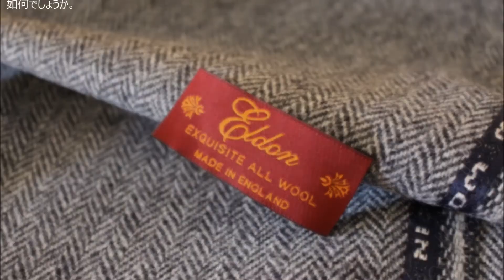ELDON - 福岡のオーダースーツ専門店アンクロスト(UNCLOST)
Made in ENGLAND《ELDON》
衿のデザインが特徴的なアルスターコート。英国紳士な貫禄がございますネ。ドレッシーなチェスターコートに対して、アルスターはスポーティーな印象がございます。オンオフでも使いやすいのです。
本日も雪が舞っております、福岡地方。暖かく丈夫なツイード生地。1月中のお渡しは可能です。一番寒い頃かと。
お渡し日に余裕がお有りの方は、如何でしょうか。
福岡でオーダースーツ、シャツ、タキシードを作るならアンクロストへ。